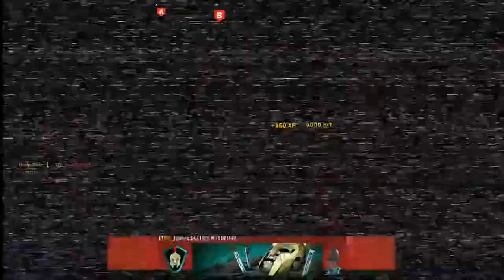COD Shoot House Hardcore "NOT" Casual Call Of Duty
COD Shoot House, Shoot the Ship is back, featuring Shoot House gameplay.